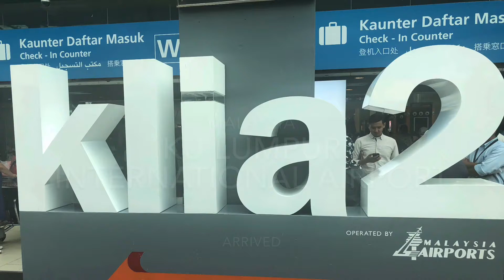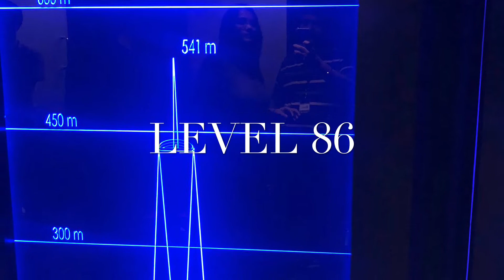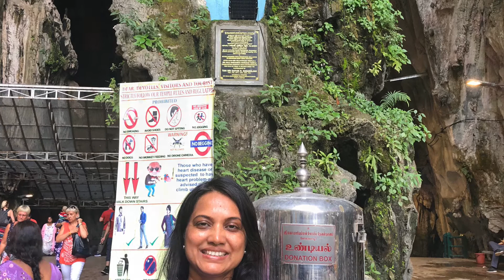MALAYSIA 🇲🇾 TOUR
Genting highland & city’s tour by me & my wife in December|GARVTHI GUJARATI | ER.HITESH PATEL